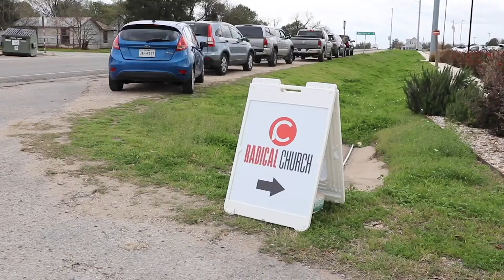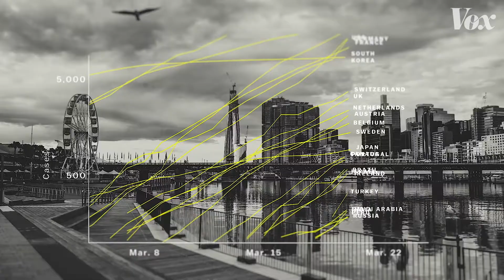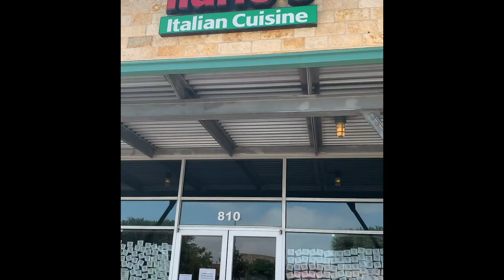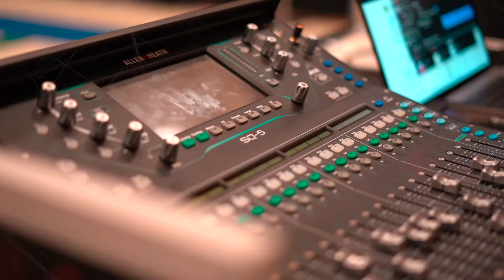2020 in Review | Radical Church | Kyle, TX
Take a journey with us from 2017 all the way to the end of 2020! God is doing big things at Radical Church and we can't wait to see what's in store for 2021!